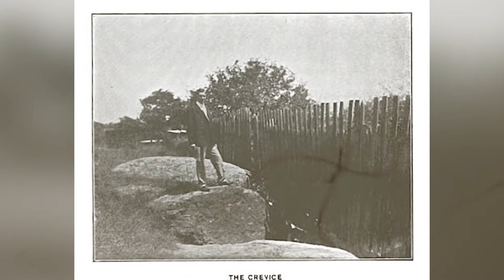Proctor's Ledge Memorial - All You Need to Know in One Minute | Salem Spotlight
Welcome to the Salem Spotlight, a series in which I tell you everything you need to know about attractions, restaurants, hotels, witch shops, tours, and a bunch of other locations in Salem, Massachusetts. Today we’re having a look at the Proctor’s Ledge Memorial.

More About the Proctor's Ledge Memorial:

Touring The Proctor’s Ledge Memorial:
The place is a beautiful tribute to those who lost their lives during the Salem Witch Trials. As the site of the hangings, the memorial is a must-see in the city. Also, it’s the perfect place to pause, reflect and remember. Many visitors to the memorial claim to have felt a real connection with the events of 1692.

Hours of Operation:
You may visit the memorial everyday, from 8 AM to 8 PM.

Location:
Address: 7 Pope Street, Salem, MA